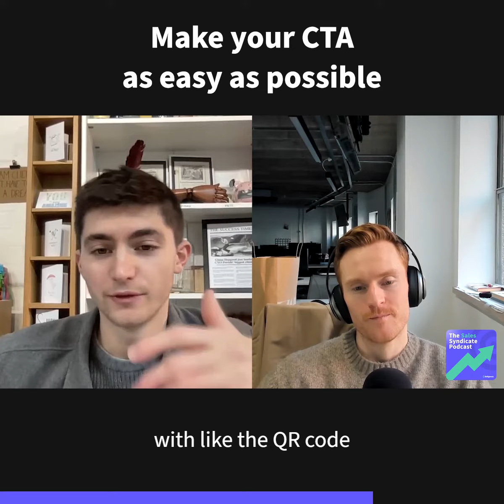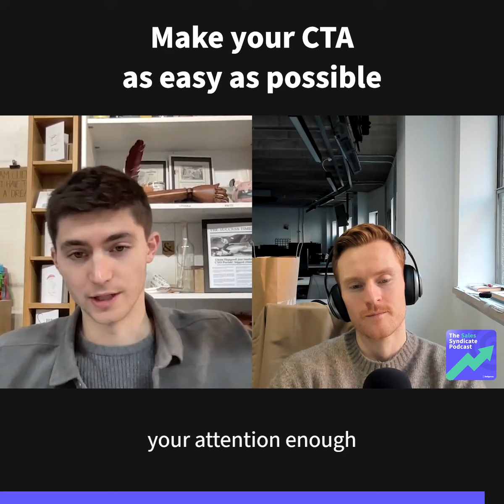Make your CTA as easy as possible, with Louis Sandford, aka The Mailman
We sit down with Louis Sandford, aka The Mailman, to find out how you can book meetings with your with top prospects using direct mail.

Louis sheds light on why sales reps should be actively pursuing the C-Suite, urging listeners to step into the shoes of executives to understand their roles, responsibilities, and immense buying power.

The conversation takes a practical turn as Louis shares three top-performing direct mail campaigns: "The Trojan Piñata," "Newspaper From The Future," and "The Toughest Nut To Crack."

Louis also guides us through the general process of implementing these strategies, emphasizing the importance of building a targeted list with top-tier accounts and key decision-makers.

Tune in for a masterclass in direct mail strategies that will empower you to crack the code of the C-Suite, turning your outreach into meaningful meetings with top prospects. Don't miss this insightful episode packed with actionable tips to elevate your sales game.

ABOUT SELLIGENCE

Selligence can best be described as Google news on steroids with additional categorisation ensuring you can drill down to the specific markets and businesses of interest.  Selligence categorises this information in 4 key areas:

· Specific company the news is in relation to
· Specific office that the news is relating to
· Type of industry the business sits within
· The sales trigger that event relates to

Selligence is then aggregating your research from all of your favourite sources such as Bloomberg, Reuters and LinkedIn as well as the not so well known websites from local RSS feeds, ensuring that all of the possible research and admin for opportunities is covered and centralised in a 1 location.
From here, as an organisation, you are able to filter and refine your searches to ensure you receive information on your target market, in real time, before being automatically injected directly inside of your CRM and daily workflow.

Prospecting made effortless and errorless to ensure that all potential opportunities are visible and actioned.